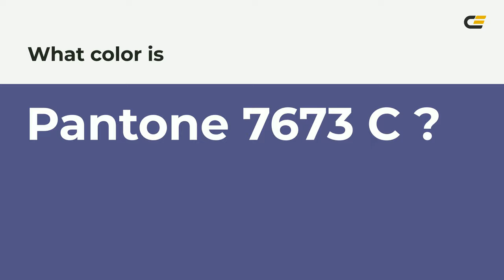color #535486 hex color - Violet color - Warm color 535486